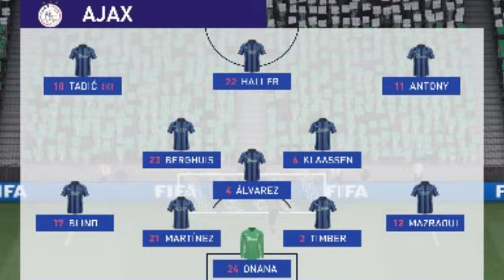Fiorentina vs Empoli 1-0 Highlights | Lega Serie A TIM - 2022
fiorentina vs empoli live,
fiorentina vs empoli live stream,
fiorentina vs empoli live streaming,
live streaming fiorentina vs empoli ,
fiorentina vs empoli 2022,
fiorentina vs empoli highlights,
fiorentina vs empoli highlights today,
fiorentina vs empoli en vivo,
fiorentina vs empoli match today,
fiorentina vs empoli prediction,
fiorentina vs empoli tv,
fiorentina vs empoli football,
fiorentina vs empoli free live stream
fiorentina vs empoli game
fiorentina vs empoli  line up
fiorentina vs empoli last match
fiorentina vs empoli live scores
fiorentina vs empoli match
fiorentina vs empoli  match result
fiorentina vs empoli extended highlights
fiorentina vs empoli epl
fiorentina vs empoli  goals
empoli vs fiorentina live
empoli vs fiorentina live stream
empoli vs fiorentina  live streaming
live streaming empoli vs fiorentina
empoli vs fiorentina 2022
empoli  vs fiorentina highlights
empoli  vs fiorentina highlights today
empoli vs fiorentina en vivo
empoli vs fiorentina match today
fiorentina match today
empoli match today
empoli  vs fiorentina prediction
empoli vs fiorentina lineup
empoli vs fiorentina results
empoli vs fiorentina all results
empoli vs fiorentina football
empoli vs fiorentina free stream
empoli vs fiorentina game
empoli vs fiorentina kick off
empoli vs fiorentina last match
empoli vs fiorentina live score
empoli vs fiorentina live game
empoli vs fiorentina match